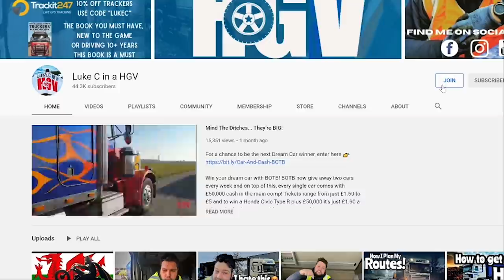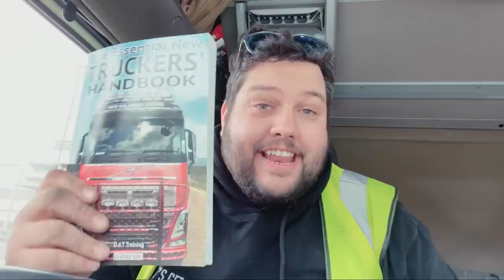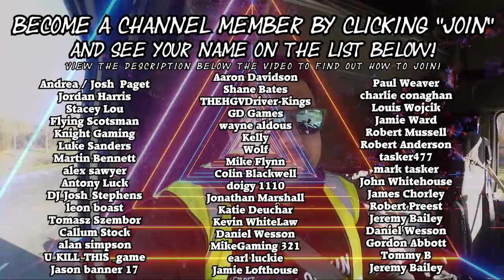I Just Had To Say It, Never EVER Say You’ll Finish Early...